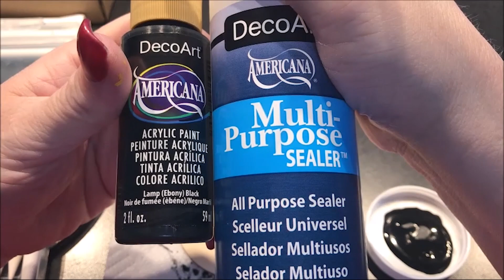How to paint dot mandalas - wood Xmas Ornament - Beginner - 227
How to paint dot mandalas -  wood Xmas Ornament - Beginner - 227 - Sue Sloan

It’s nice to know others views on what I’m creating, I would love to hear from you!  Comments are so helpful not only to know what you all think of what I'm making, but also to have an idea of what you would like to see in the future.  :)

3.5 inch round wood ornaments I purchased these from Amazon

I mixed DecoArts Multi-purpose sealer with DecoArt Americana Paint: Lamp (Ebony) Black for the base coat.

To finish I sprayed two coats of Krylon Matte Finish

DecoArt Paints:
Lamp (Ebony) Black
Warm White
Peony Pink
Poodleskirt Pink
Bright Blue
Blue Chiffon
Lilac Meadow
Brilliant Purple

Dotting Tools -
DIY Mandala Stones Dotting Tool Set:

10 lbs Ultracal 30 Gypsum
25 lbs Ultracal 30 Gypsum
40 lbs Ultracal 30 Gypsum

Useful Tools -
Paint Palette
6 inch Lazy Susan

Wood Cutouts -
3 inch Round Wood Disc (36 pack)
1.5 inch Heart Wood Cutout (100pack)
Wood cutout 7inch (10 pack)
12 inch wood circle cutouts (12pk)
1.5 inch circle cutout (100pieces)

Blank Cardboard gift boxes:
12 pack black 3x3
12 pack teal blue robbin egg 3.5 x 3.5
12 pack brown kraft paper 3 x 3

5 - 7inch Wooden Unpainted Birdhouses